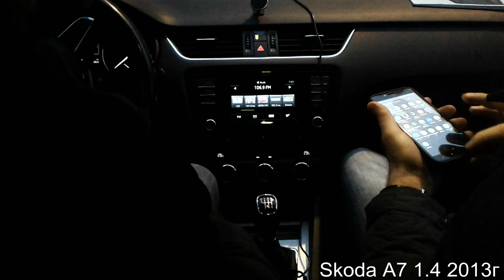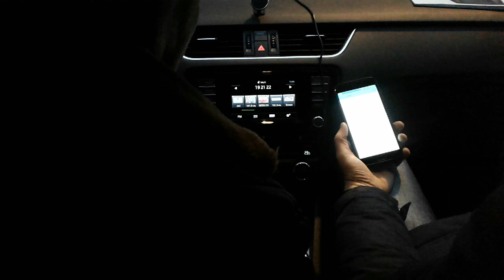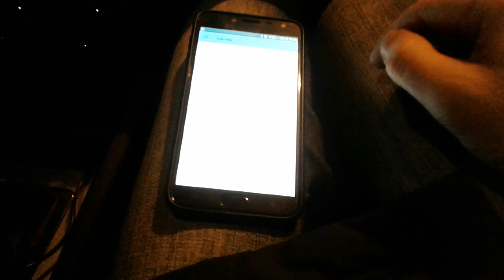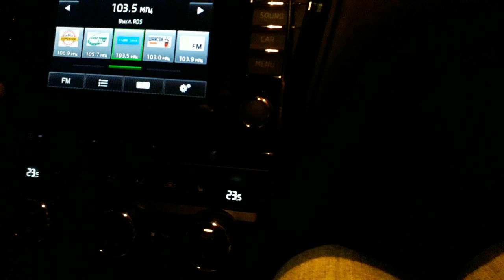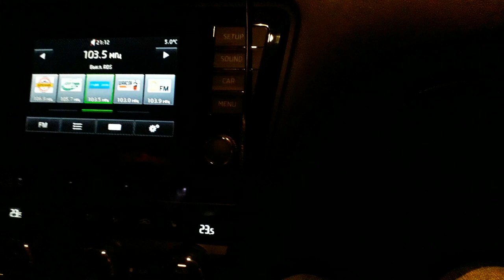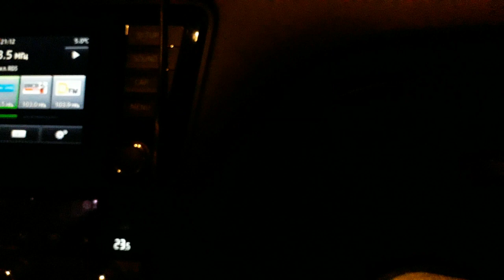Skoda А7: Помогите с проблемой... "Это ждёт Любого"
Нужна помощь Шкодаводу...